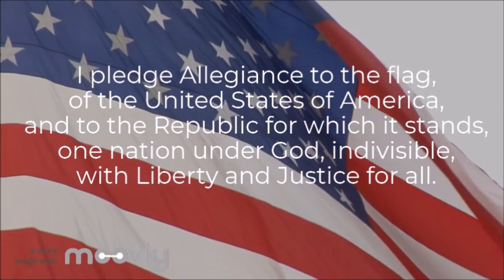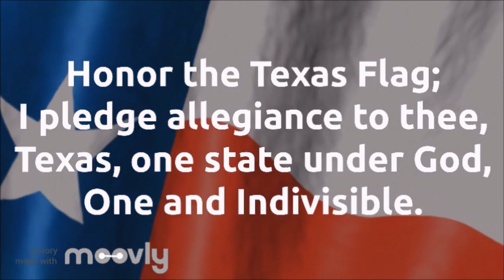Morning Announcements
February 6,2020